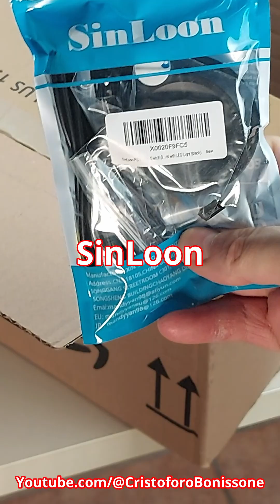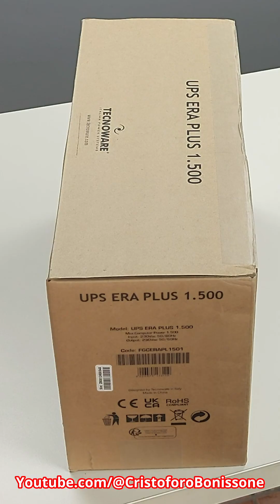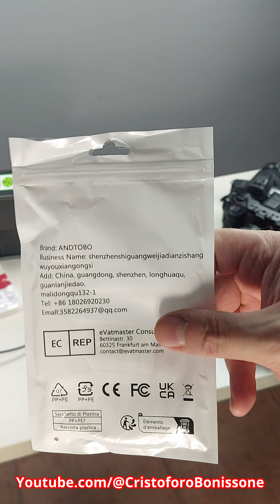Unboxing Tecnoware Cooler Master SinLoon CABLEPELADO ANDTOBO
Tecnoware UPS ERA PLUS 1500 Gruppo di Continuità - 2 Uscite Schuko - Autonomia fino a 20 min con 1 PC o 80 min con Modem Router - Potenza 1500 VA

Cooler Master SickleFlow 120 - Custodia e ventola di raffreddamento, Pale Air Balance ottimizzate, 62 CFM, 2,5 mmH2O, da 8 a 27 dBA, Nero

SinLoon Interruttore di alimentazione PC, computer desktop, interruttore di alimentazione, avvio remoto esterno, scheda madre del computer, interruttore di alimentazione, pulsante, prolunga con luce

CABLEPELADO Cavo di prolunga alimentazione | C14 a C13 | IEC 320 C13 a C14 | Sezione 0,75 mm² | 10 A 250 V | 18 AWG | Adatto per computer, monitor, stampante, UPS e server | Nero | 1,50 metri

CABLEPELADO Connettore IEC 320 C14 Maschio | Connettore alimentazione 10A 250V.

ANDTOBO Cavo Prolunga USB 3.0 1M, USB 3.0 Tipo A Maschio a Femmina Cavi di Estensione Trasferimento dati ad alta Velocità 5Gbps Compatibile con Gamepad, Stampante, Webcam, Tastiera USB, Unità flash